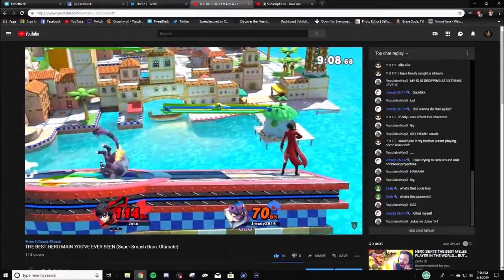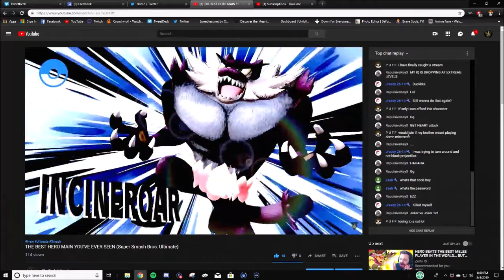NEW FUN 1V1 HERO MINI GAME !!! (Super Smash Bros: Ultimate)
Today I show Y'all a very fun mini game I created with the new DLC character hero !

Intro Song By:
Logic - Slave